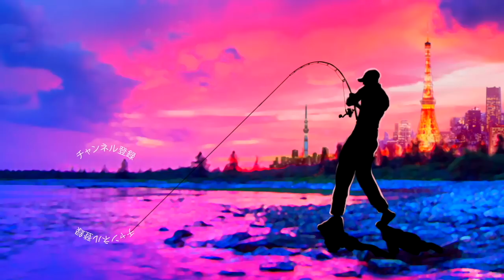【バス釣り】ジャッカル「ダウズスイマー180」バイト連発！捕食スイッチを入れる魔法のアクション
バス釣り！ジャッカル「ダウズスイマー180」バイト連発！捕食スイッチを入れる魔法のアクションって事でダウザー俺達。こと秦拓馬さん監修のビッグベイトで春のブラックバスを狙っていきま〜す
こんなタックルでネチネチ、バシバシ仕掛けていきますよ〜
ルアー ジャッカル ダウズスイマ−180SF
２〜30分の短い釣行でしたが非常に魚の寄りも良く本当に関東では使いやすいサイズ感なのでは無いでしょうか？

2020はジーニアスプロジェクトのグラビアス、ゴライアス！シマノ ではカルカッタコンクエストDCやメタニウムなど中心に釣りを進めましたが2021はダイワのベイトリールも買ってみるかな！？なんて楽しんでおります。

55アップしか釣れない！デプス「コードネームバス」に巨大バスが襲い掛かる衝撃映像